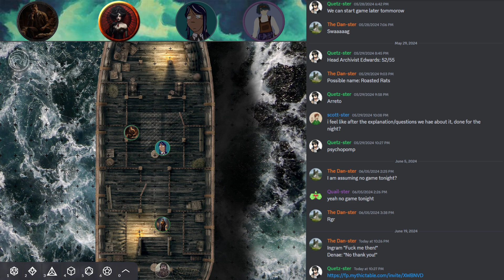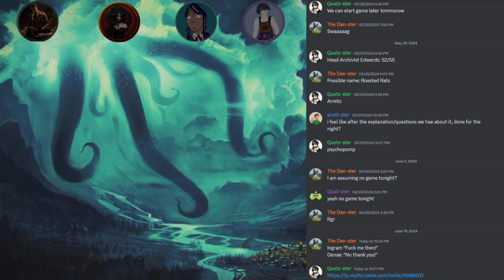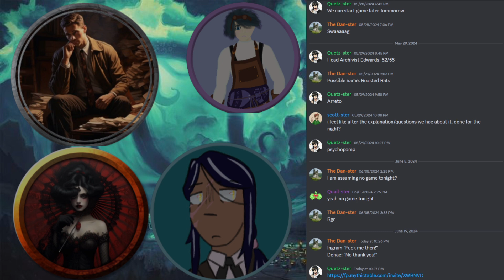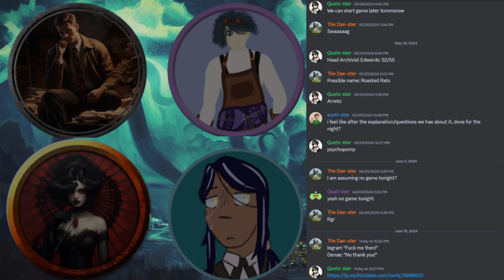June 19th, We've Got Company Part 3